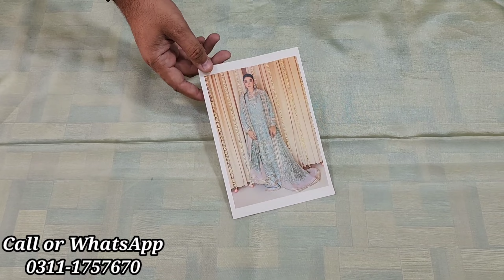SUFFUSE💥 HANDMADE COLLECTION 🥳🥳🥳| ZILLE | NEW WEDDING WEAR | LUXURY DESIGNER SUIT |💯 MASTER REPLICA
SUFFUSE HANDMADE COLLECTION 🥳🥳🥳| ZILLE | WEDDING WEAR | LUXURY DESIGNER SUIT |💯 MASTER REPLICA